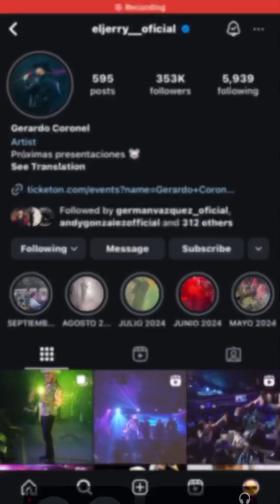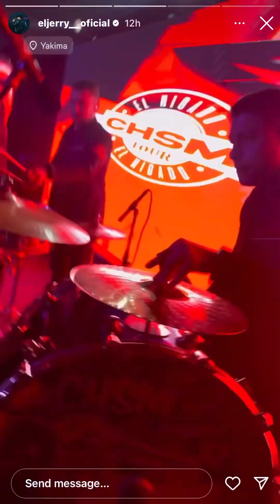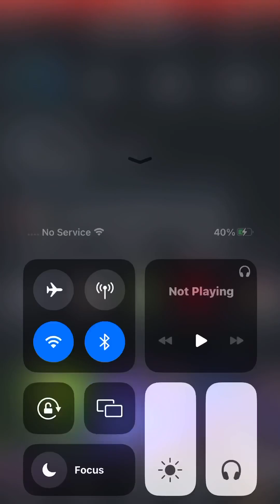September 23, 2024 at 12:50am. On instagram. Gerardo Coronel